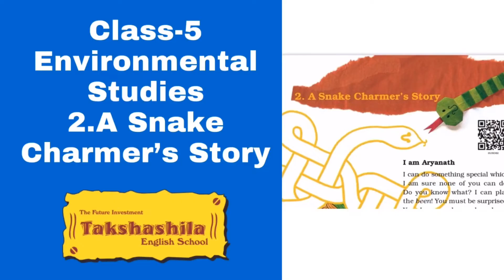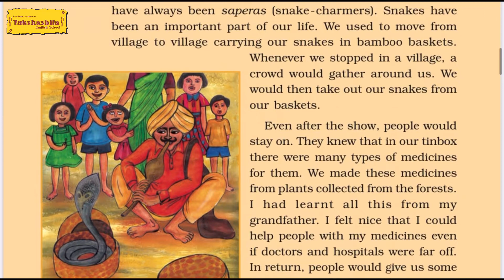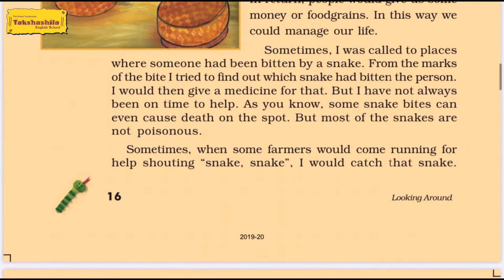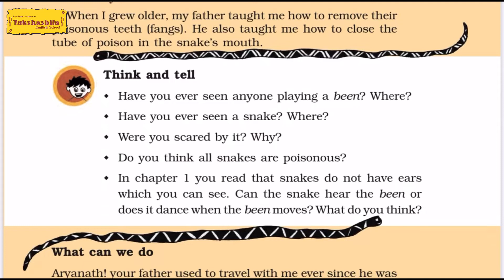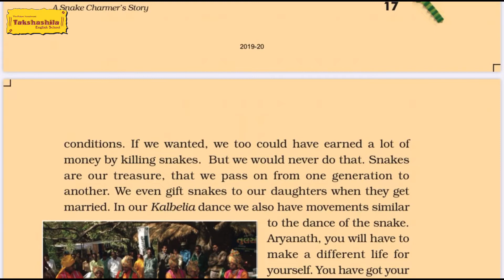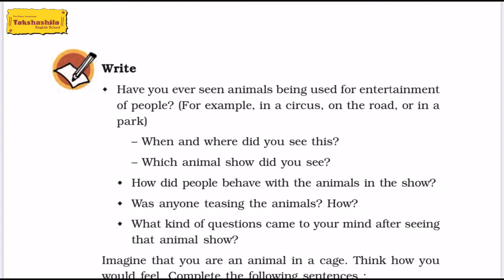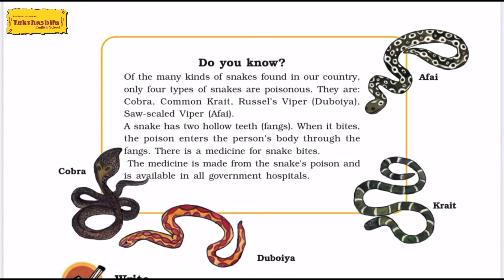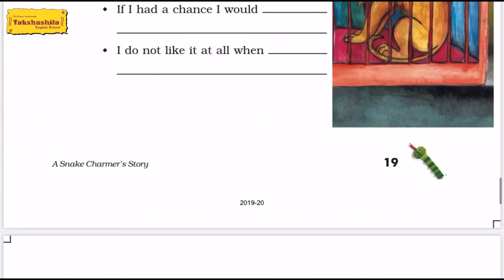Class-5|Environmental Studies| ch- 2 | A Snake Charmer’s Story